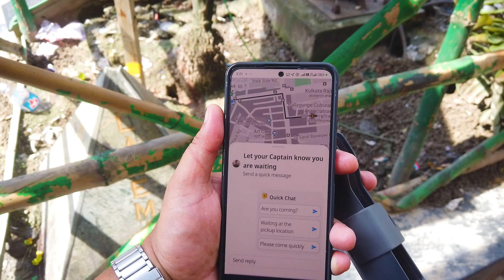On The Way to Go South City mall Kolkata - মাত্র ৪০ টাকায় চলে আসলাম সাউথ সিটি মল Best shopping mall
South City Mall is a shopping mall in South Kolkata, West Bengal. Located at Prince Anwar Shah Road, Jadavpur, it has been open since 16 January 2008. It has a Gross Leasable Area of 1,000,000 sq ft and parking for 2,500 vehicles. The mall was designed by retail specialist ICS Bentel Associates. Wikipedia
Address: 375, Prince Anwar Shah Rd, South City Complex, Jadavpur, Kolkata, West Bengal 700068, India
Owner: South City Projects
Opened: January 16, 2008
Parking: 1,500 vehicles
Hours:
Open ⋅ Closes 10:30 PM
Architect: Dulal Mukherjee
Floors: 4
Coordinates: 22°30′05″N 88°21′42″E / 22.5014°N 88.3616°E
Developer: South City Projects (Kolkata) Ltd
No. of stores and services: 167

What shops are in South City Mall, Kolkata?
Chili's Bar & Grill FoodAmerican Restaurants. 4.4. ...
Spencers Hyper StoreReadymade Garment Retailers. 4.4. ...
StarmarkDog Toy Dealers. 4.5. ...
PantaloonsReadymade Garment Retailers. ...
Flame & Grill RestaurantBarbeque Restaurants. ...
RhythmWall Clock Dealers. ...
TimezoneEntertainment Centres For Children. ...
Shoppers StopReadymade Garment Retailers.

South City Mall in Kolkata stands as the city's largest shopping haven, captivating visitors since its inception in 2008. Boasting a sprawling gross leasable area of approximately 1,000,000 sq feet, it hosts major lifestyle brands like Shoppers Stop, Spencer's, and Pantaloons.